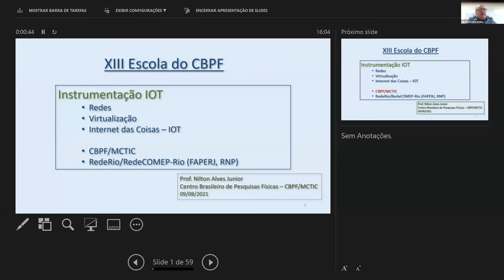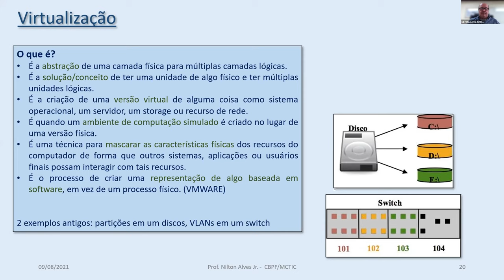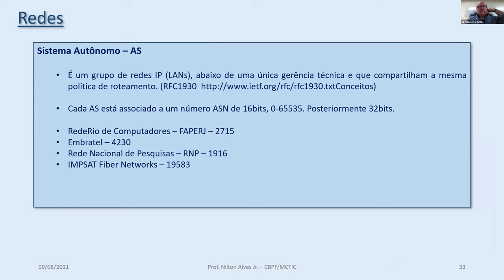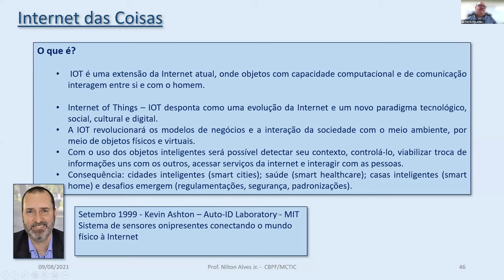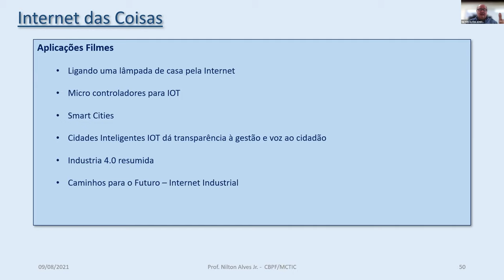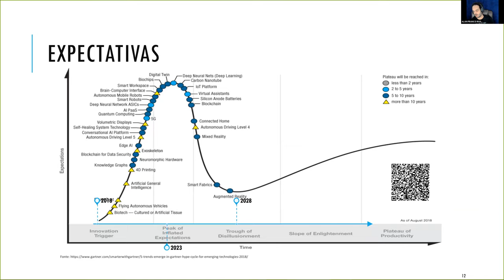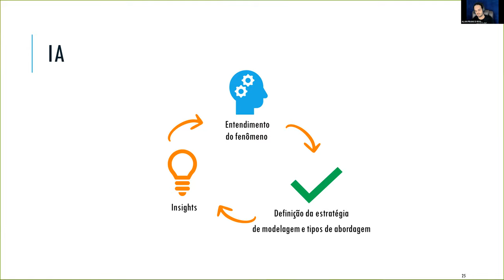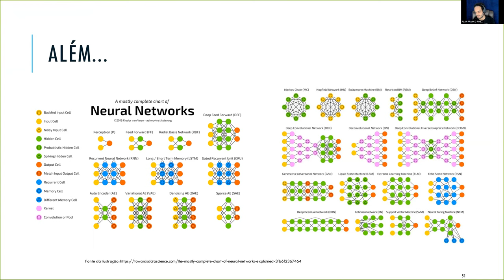D09 SEG Introdução à Instrumentação IoT